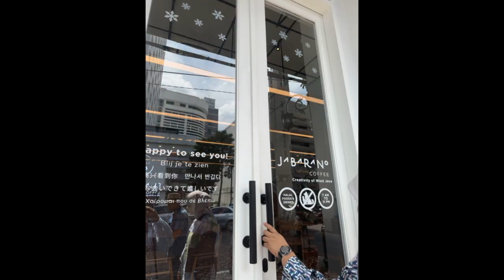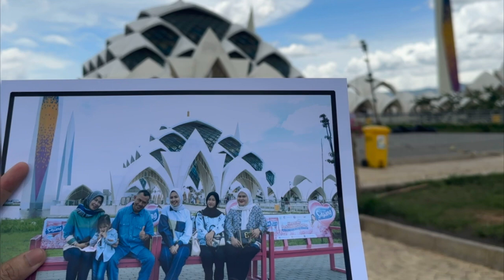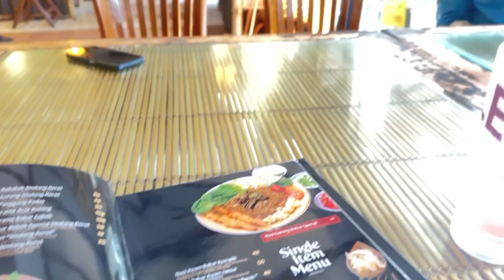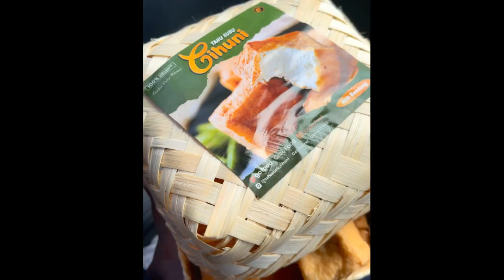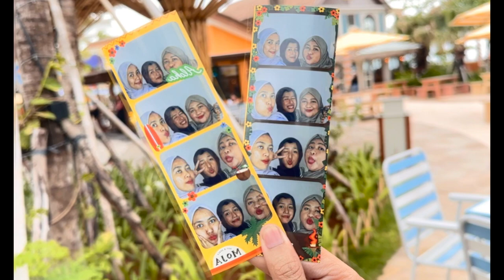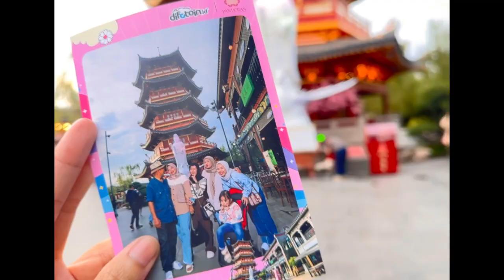Full Team Family Trip: Goes to Bandung&Jakarta✨